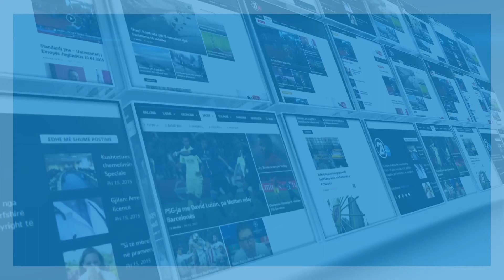Prishtina përkujtoi Ditën e Pavarësisë - 17.02.2017